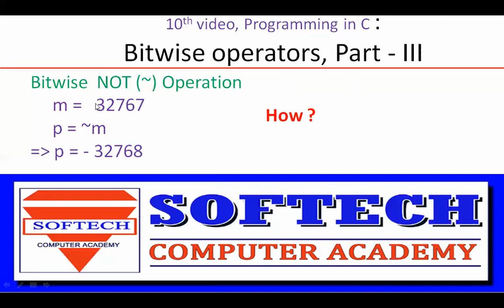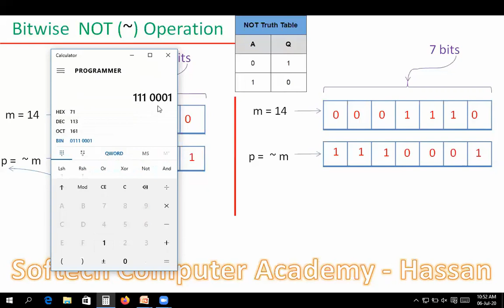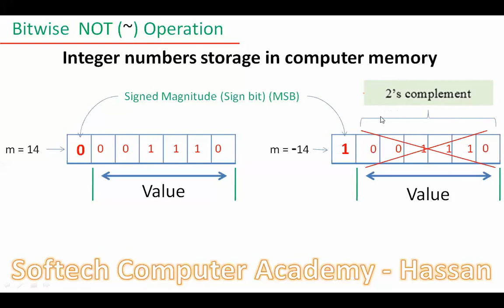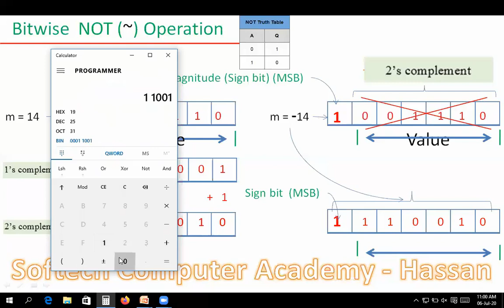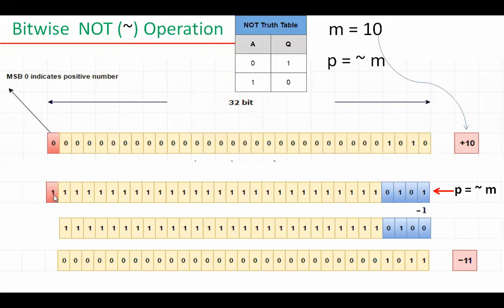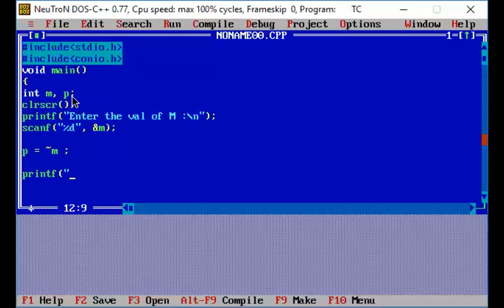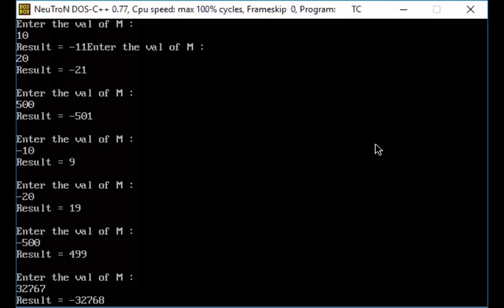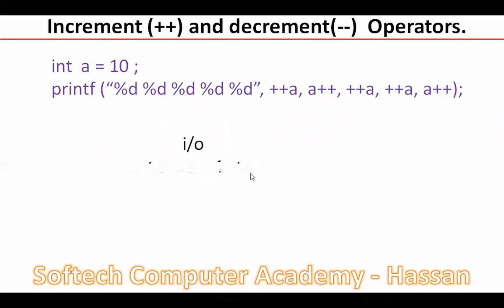Coding in C, Program No. 10 : On bitwise Operators. Operators Part-III: By SOFTECH_HASSAN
10th(Tenth) Prog : C Program on bitwise Operators. Operators Part-III:  By
Coding_by_C-_Program,
Coding_in_C-_Program,
C-_Program,